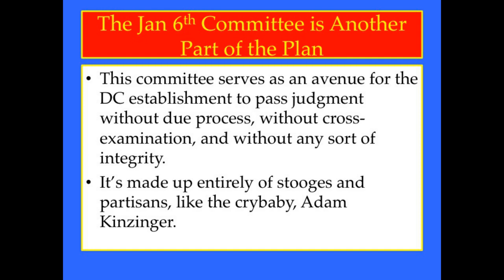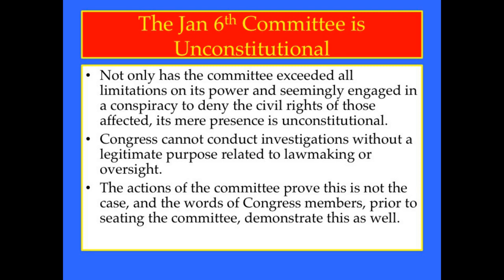January 6 Committee is a Clown Show and UnConstitutional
The Jan 6 Committee is made up of clowns that have exceeded their constitutional powers. The Committee has never been legitimate and serves as another example of how un-American and anti-American the Democratic Party has become.